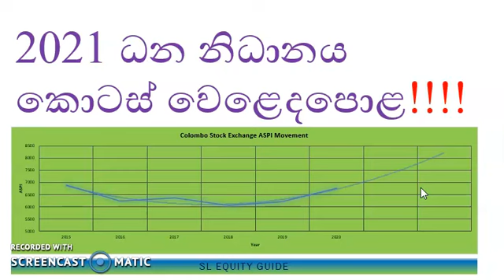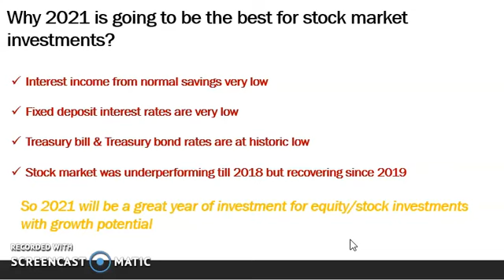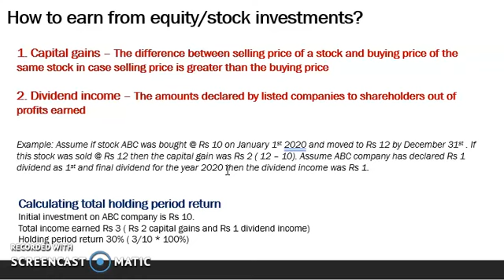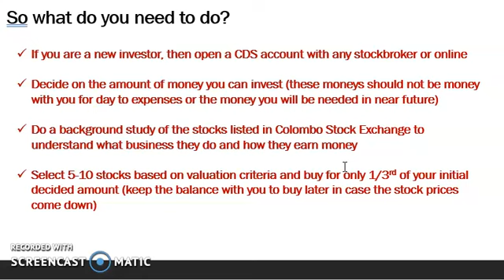SL Equity Guide 001 Stock market is the treasure in 2021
This is the first video in the channel. This video describes why 2021 will be the best year for equity investments in CSE. Also it contains key few basic steps that every investor must follow before deciding to invest in equities.